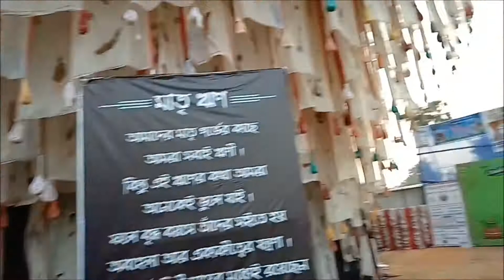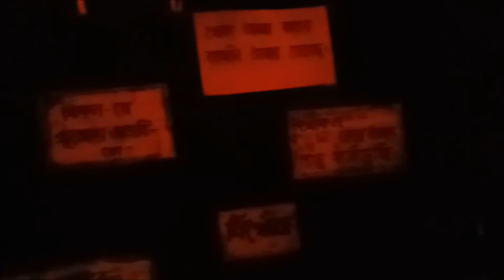Santandal Jagadhatri Puja Pandal Chandannagar